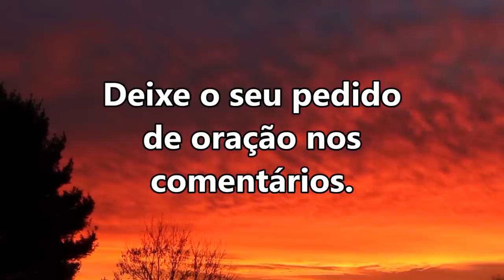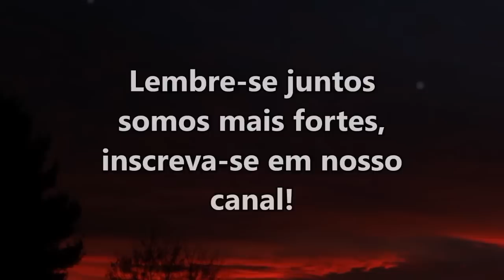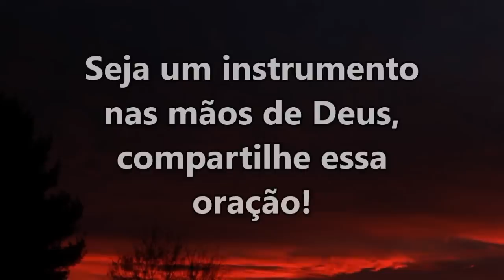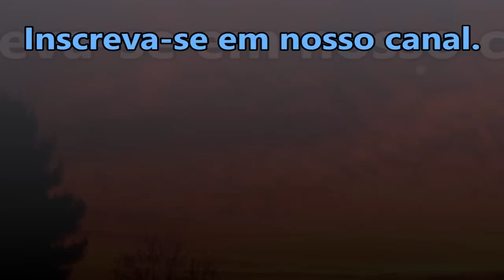((🔴)) ORAÇÃO DA NOITE ESPECIAL AS PALAVRAS DOS BONS FAZEM BEM A MUITA GENTE!